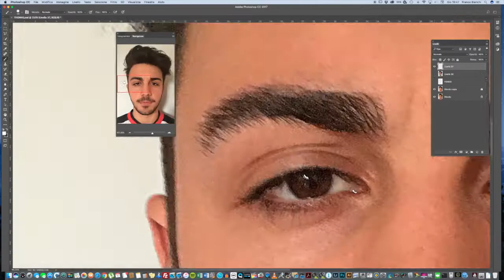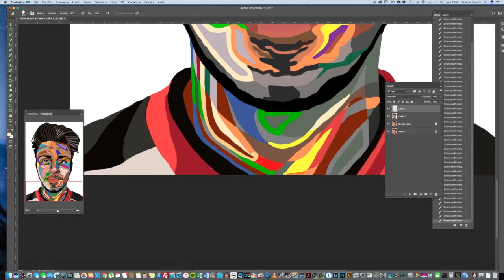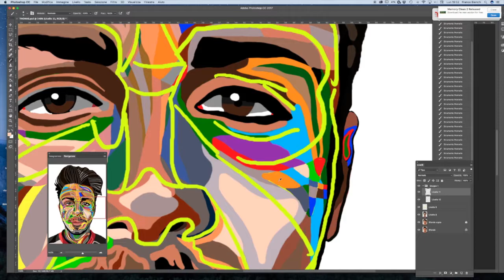"Portrait N. 5" graphic composition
Graphic work on graphic tablet. Creation of sketches for oil painting.